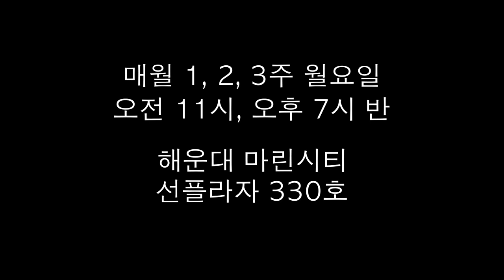4-4.정통으로 찍어라(이상국 작가)/착한 사진은 버려라!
익숙한 촬영법과 재해석의 성과에 대하여